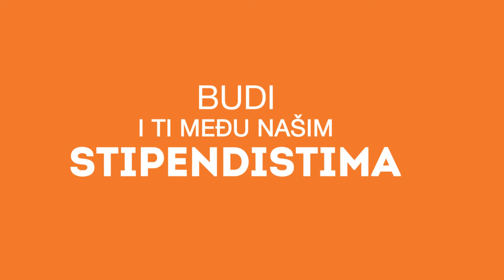PBZ STEM stipendije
Studenti sa STEM područja - i ove godine imamo za vas natječaj za dodjelu čak 32 stipendije. Rok prijave otvoren je do ispunjenja planiranog broja stipendija.